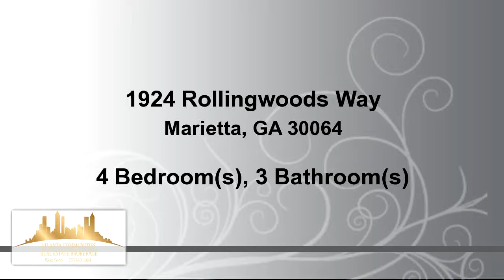Residential for sale - 1924 Rollingwoods Way, Marietta, GA 30064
CLASSIC TRADITIONAL, MODERN UPGRADES! YOU WILL LOVE WHAT THE SELLER HAS DONE TO THIS HOME! FRESH EXTERIOR PAINT! NEW TREX FRONT PORCH AND STEPS, NO MORE MAINTENANCE! FRESH INTERIOR PAINT! NEW CARPET! NEW GRANITE COUNTERTOPS IN KITCHEN! NEW BATHROOMS! NEW LIGHTING! NEW FIXTURES! WHAT MORE NEEDS TO BE DONE? YOU TO MOVE IN! THIS MOVE IN READY HOUSE WILL BE THE PERFECT HOME! NICELY LANDSCAPED VERY PRIVATE FENCED YARD! STUNNING HARDSCAPING. BEAUTIFUL MATURE NEIGHBORHOOD!

Bedrooms: 4
Bathrooms: 2 full and 1 half Bathrooms
Square Feet: 2224
Price: $254,900

For more information about this property, please contact Sally M Payne at or . You can also text 4237869 to 67299.